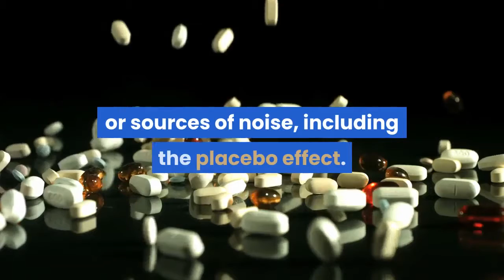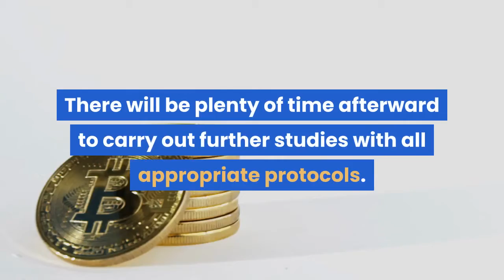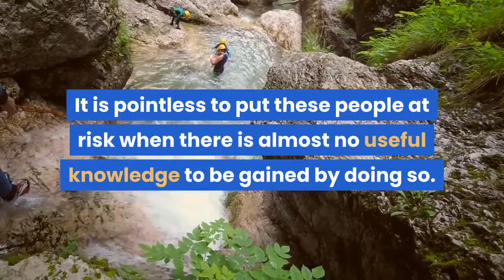Placebos aren't needed for challenge trials of Covid-19 vaccines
To control the Covid-19 pandemic, we need an effective vaccine against SARS-CoV-2, the virus that causes this highly infectious disease. Some argue that we should speed up the development and testing of new vaccines by using human challenge trials, in which volunteers who have received a candidate vaccine are deliberately exposed to the coronavirus. We agree with this view, but question the proposed methodology of these trials. Most or all discussions of challenge trials take it as given that a placebo, or dummy vaccine, would be given to half of the participants selected at random from the volunteer pool. The use of placebos doesn’t make sense in this particular case.advertisementIt is clear why double-blind trials with placebo control groups are often used in testing a new drug or treatment: They are a reliable way to separate what is often a weak signal from possible confounders or sources of noise, including the placebo effect. But the use of a placebo in a challenge trial for a Covid-19 vaccine is both pointless and ethically questionable.advertisementWe’ll use a deliberately simplistic analogy to help explain why. Suppose we need to test a new type of parachute during wartime, when a better parachute happens to be urgently needed. Sooner or later it will have to be tried in a real jump. But we won’t let that happen until we are already quite sure it is going to work. And we are certainly not going to give dummy parachutes to a control group, randomly selected from a group of volunteers. We already know what will happen to them. This comparison is more apt than it might first appear. First, with Covid-19 we are dealing with an international medical emergency. The immediate objective is not to develop the theoretically best vaccine, but to arrive at something that will shut down the pandemic as soon as possible. There will be plenty of time afterward to carry out further studies with all appropriate protocols. The goal now is to save lives. Second, we (sadly) have by now enough information on the morbidity and mortality of Covid-19 to know that even if only young, healthy volunteers participate in challenge trials, some of those given the placebo will become sick after infection with the coronavirus, and some might die. It is pointless to put these people at risk when there is almost no useful knowledge to be gained by doing so. In effect, the general population is all the control group we need to answer the question that needs to be answered: Is the candidate vaccine at least 50% effective? We pick this figure because it has been mandated by the Food and Drug Administration as a minimum requirement for approval. Greater effectiveness would be desirable, of course. But the point here is that the purpose of a challenge trial for a Covid-19 vaccine is not to precisely measure an incremental improvement or to isolate the exact mechanism of action, as it might be in testing a new cancer chemotherapy.